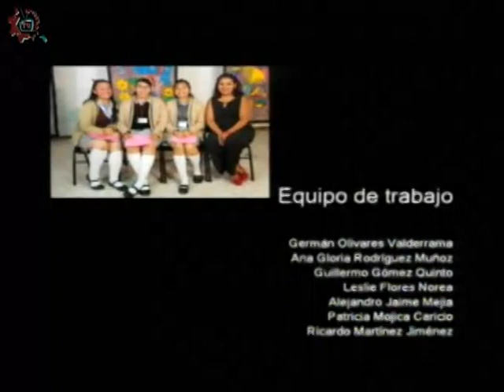20180412-CE1718/Escudriñando la historia/Independencia de México II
Escudriñando la historia. Independencia de México II. Invitados: Mtro. Gerardo Mora. Conduce: Alejandro Sevilla. Fecha de emisión: 12 de abril de 2018. Este y otros programas los puedes ver Producciones con fines educativos para secundarias técnicas en la CDMX, México.